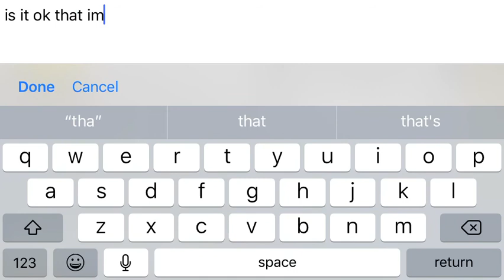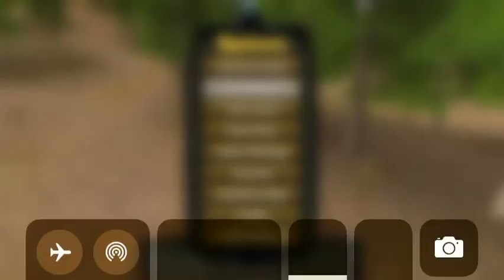Wolf Quest - XP Hunting